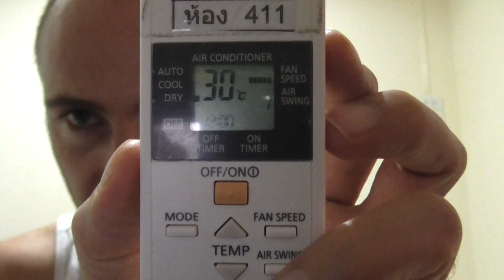Secrets Of Fighting MRSA update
I believe the main cause of staph infection in my body has been caused by the use of air conditioning. I also believe that megadosing vitamin c may allow your immune system to fight the infection.